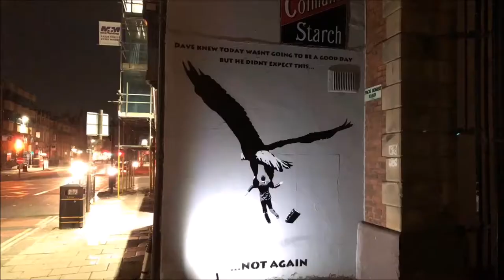Tabby & Landmark Street Art Paint The Streets - November 2018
Austrian Street Artist Tabby headed over to the Uk and with the help of Landmark Street Art did what he does best and got some paint on the streets to brighten up people's journeys around the city and raise the awareness and start the discussion about the beautification of public spaces.

In a city that is, like many others seeing a massive decline in urban development and an increasing number of empty shops, could challenging the ever present bill board advertising culture from large multi nationals with street art help re develop and re engage people with their surroundings? We think so! Enjoy.

Tabby paints 'Not Again' and 'Balloon Dog'.